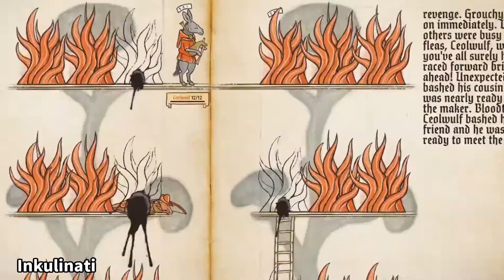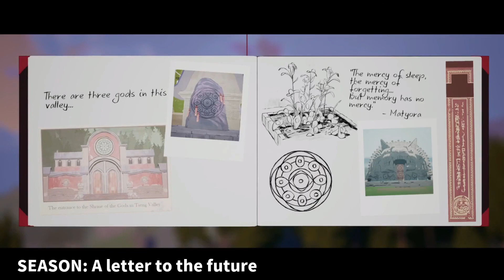210 『FF15』の開発陣によるアクションRPG、完全リメイクのSFサバイバルホラー、今回も目が離せない！！【注目PCゲームPICKUP】（2023/01/22～2023/02/04）（ゆっくり）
ニコニコ動画でも配信中！

2023年1月22日～2023年2月4日に発売予定の注目のPCゲームを紹介します。

【タイムシート】
00:00 オープニング
00:10 FORSPOKEN
01:40 Mahokenshi
03:00 Warlander
04:10 Shoulders of Giants
05:10 Dead Space
06:40 アリス・エスケイプト！
08:00 Inkulinati
09:00 SEASON: A letter to the future
10:30 Tails: The Backbone Preludes
11:40 デリバー アス マーズ
12:40 エンディング

本編：
FORSPOKEN

アリス・エスケイプト！

番外：
Rogue Blaster

◆BGM素材
　D’elf　様